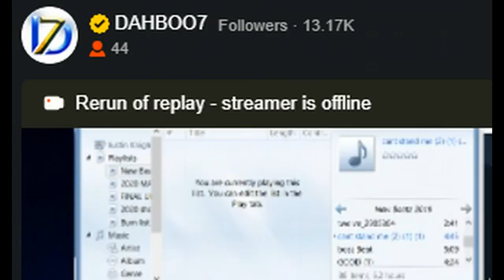Ohio Send National Guard Troops To Columbus,Cleveland,and Cincinnati